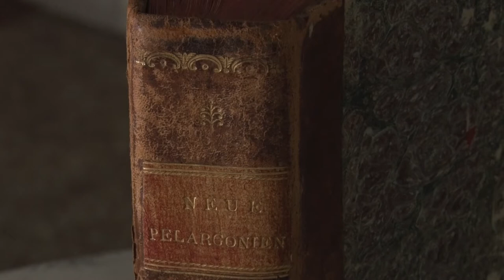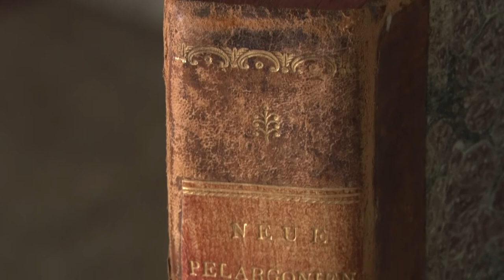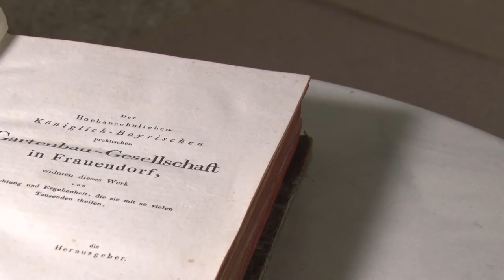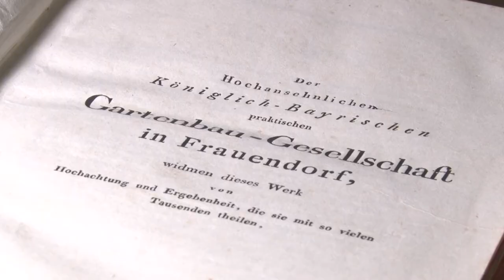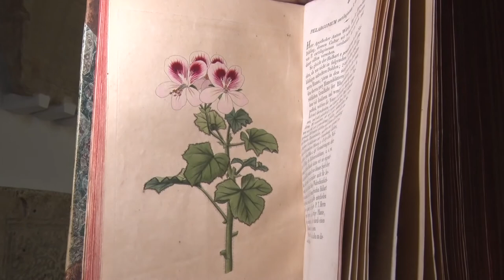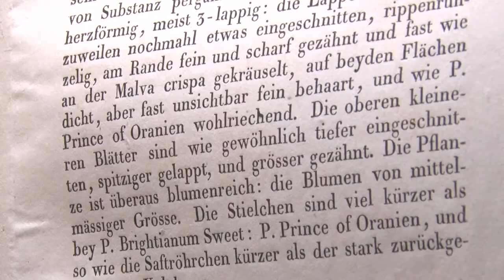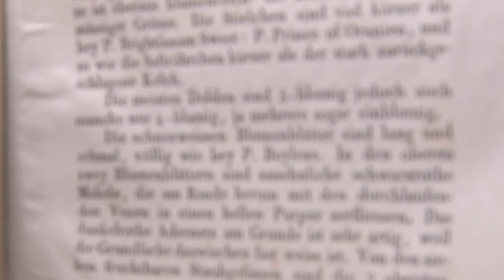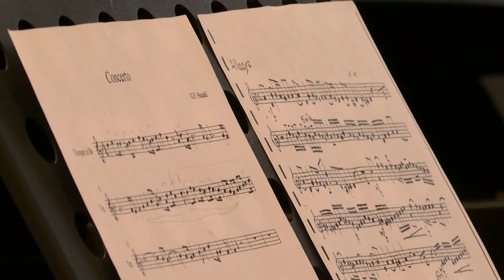Kultúrszoba - kulturális magazin 20200319